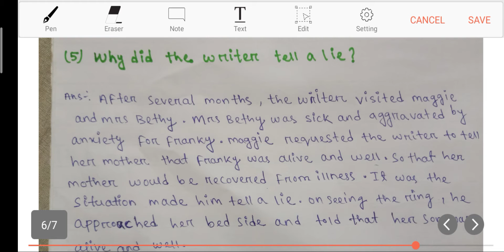Class 9 English The Priceless Gift Long questions chapter 1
9th class English The priceless gift Long question answers
9th class english prose The priceless gift